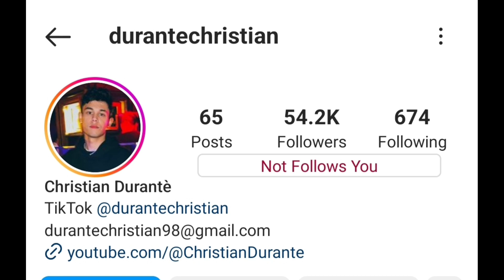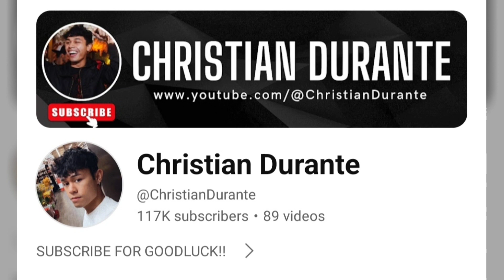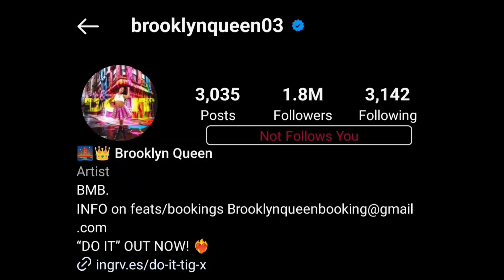Brooklyn Queen Vs Christian Durante Lifestyle Comparison 2024